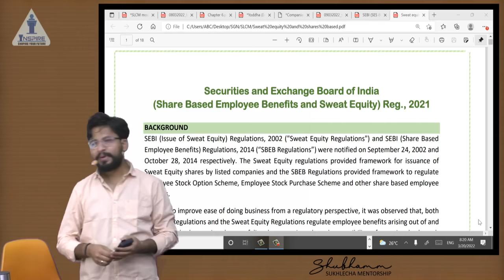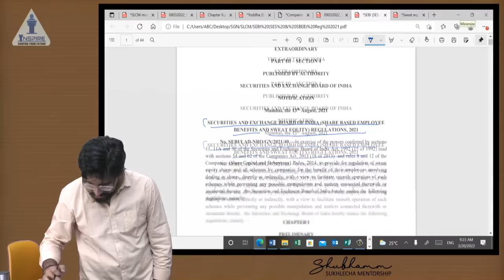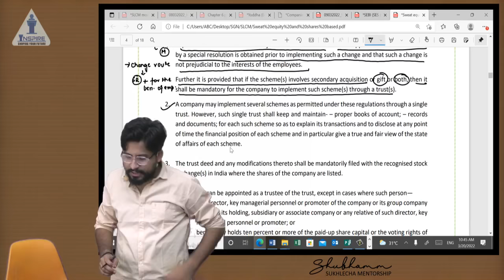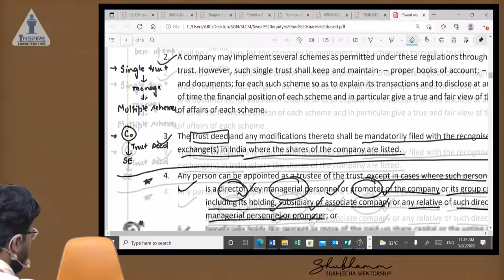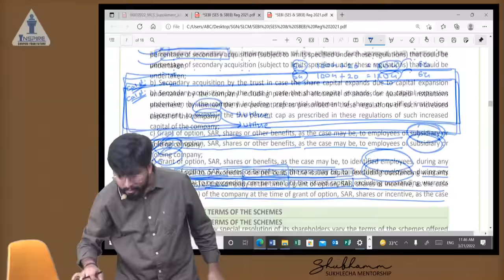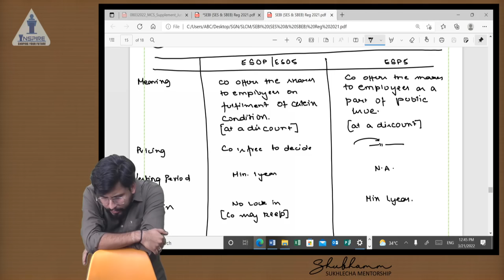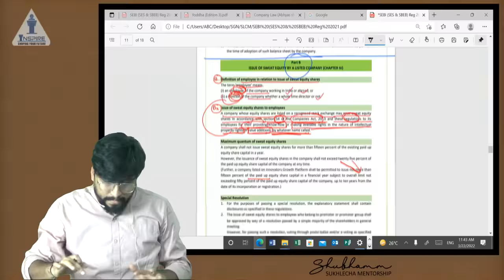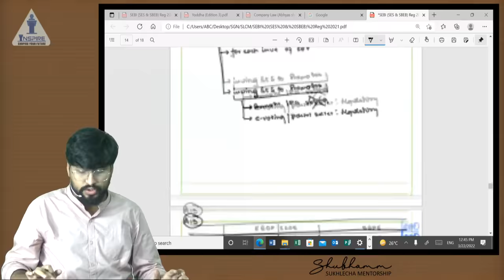SEBI (Share Based Employee benefit and Sweat Equity) Regulation 2021 || by Shubhamm Sukhlecha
1) Prof. Raj awate      2) CA CS Shubham sukhlecha       3)Prof. Saleem quraishee
4) CA mayur agarwal   5) CS Somya katariya                     6) CA Harshad Jaju
7) CA CS Nilamkumar bhandari              8) CMA CS Rohan nimbalkar